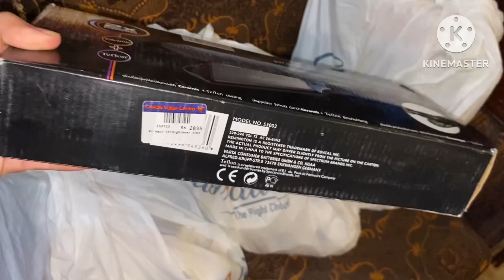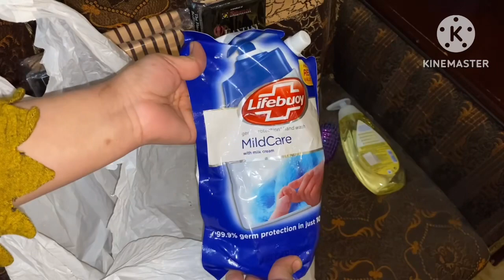Winter Affordable Shopping Haul From Chase Value|Kapry Itny Sasty Sirf 500 Main|Wholesale Shopping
Today in this video I will be sharing Winter Affordable Shopping Haul From Chase Value|Kapry Itny Sasty Sirf 500 Main|Wholesale Shopping
So if you are interested then keep on watching.